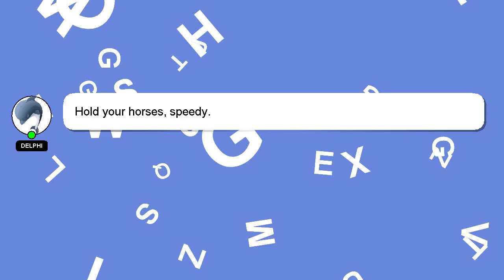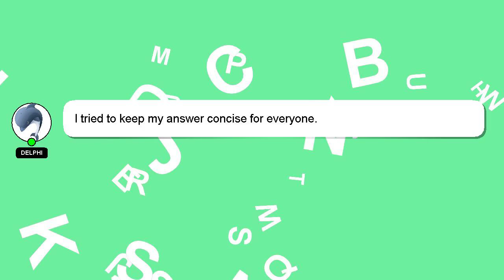NodeJS : Node.js ReadStream never calls 'data' listener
never 'data' calls listener Node.js ReadStream : NodeJS